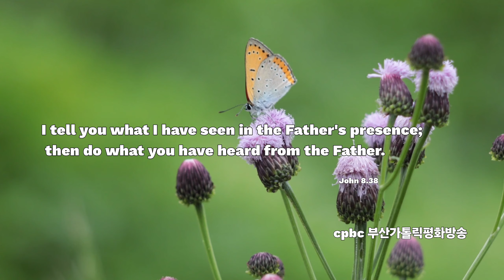[캘리思go!치다] 나는 내 아버지에게서 본 것을 이야기하고, 너희는 너희 아비에게서 들은 것을 실천한다. - 요한 8.38 (3/20)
3.인스타그램 팔로우/ 댓글남기기.

4.카카오채널 (부산가톨릭평화방송 채널 가입) / 댓글 남기기.